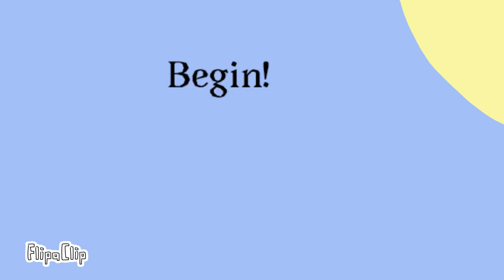Spark! (Save The Gems) Part One - flipaclip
Woahhhhhhh I pulled it off! :D also, Part twos gonna either come out later today or tomorrow! Thank youuuuuuu soooooo much! ❤️❤️❤️❤️
Made on Flipaclip!